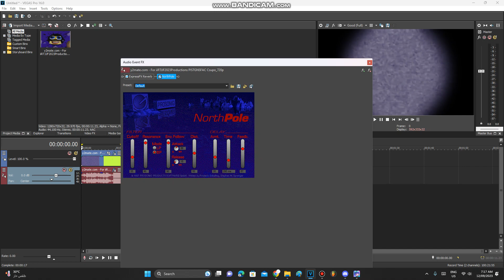How To Make White Hole (SEC - Day XII)